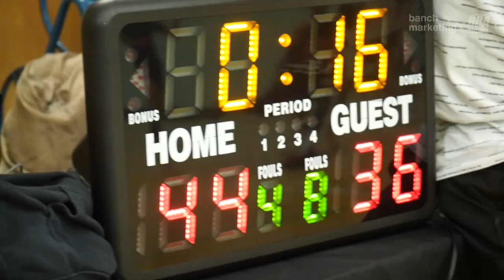2022 Vancouver Fall Comp - Tuff Crowd vs Sniper Gang - Roundball BC Mens Basketball League